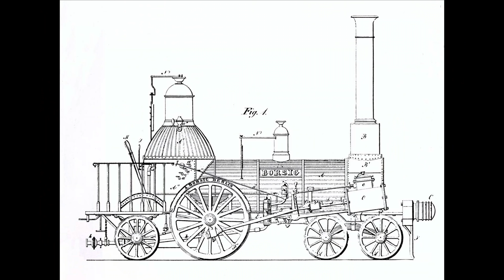[4K] Berlin Europacity #1 - Geschichte und neue Gebäude im Zentrum der Stadt - Berlin erklärt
Ein Areal größer als 80 Fußballfelder wird mitten in Berlin bebaut.
Wie kann es überhaupt sein, dass man heute, im Zentrum Berlins, noch ein so großes Gebiet bebauen kann? Wer baut dort und wie? Ist die Architektur gelungen oder monoton? Welche neueste Gebäudetechnik wird eingesetzt? Wie sieht die Geschichte des Gebietes aus?
In dieser ersten Führung zur Europacity gehe ich auf die historische Entwicklung des Gebietes ein. Es geht um Stadtentwicklung, Industrielle Revolution, Eisenbahnen und Kopfbahnhöfe.
Danach schauen wir uns bei einem Stadtrundgang an, welche Gebäude rund um den Berliner Hauptbahnhof bereits errichtet worden sind. Im Gebiet südlich der Invalidenstraße.
Wer mein Video zum Cube Berlin bereits gesehen hat, kann den Teil überspringen.

Herzlichen Dank! 🙏

▬ Mein Equipment ▬▬▬▬▬▬▬▬▬▬▬▬▬
* Gimbal OM 5

Verwendetes Bildmaterial:
Zentrale Lage des Hauptbahnhofs im Pilzkonzept: Von Die Autorenschaft wurde nicht in einer maschinell lesbaren Form angegeben. Es wird Xerxes2k~commonswiki als Autor angenommen (basierend auf den Rechteinhaber-Angaben). - Die Autorenschaft wurde nicht in einer maschinell lesbaren Form angegeben.